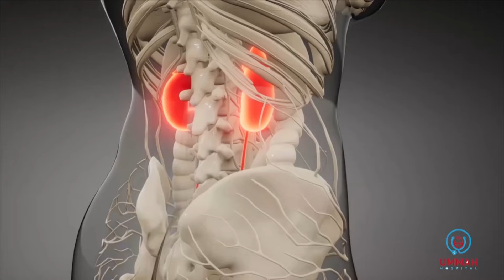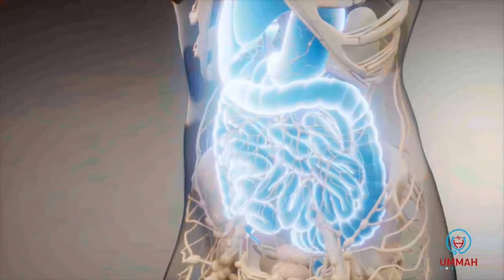Dab xooggan oo maanta ka kacay suuqa Ashawa ee magaalada Diridhabe